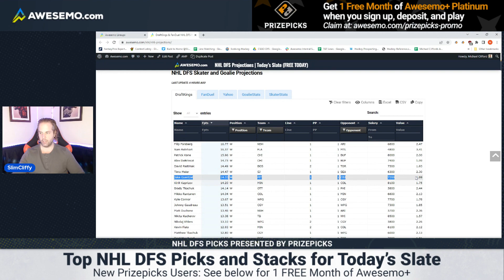NHL DraftKings Picks Today 4/29/22 | Fantasy Hockey Advice, DFS Strategy, Stacks & Fades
Awesemo NHL DFS expert Michael Clifford breaks down the best NHL DFS picks today, Friday (4/29/22). Check out the best fantasy hockey plays for DraftKings NHL lineups tonight.